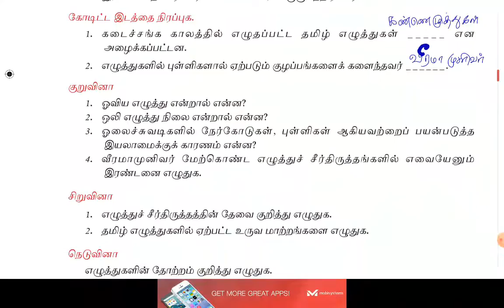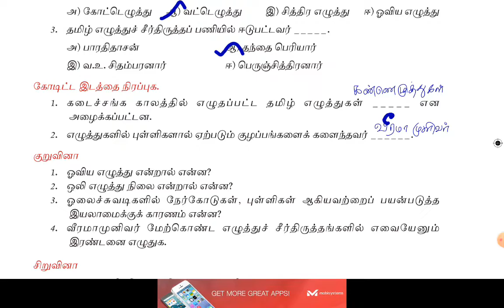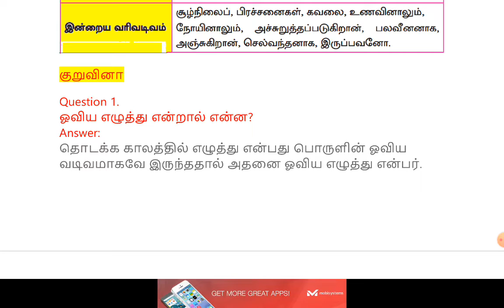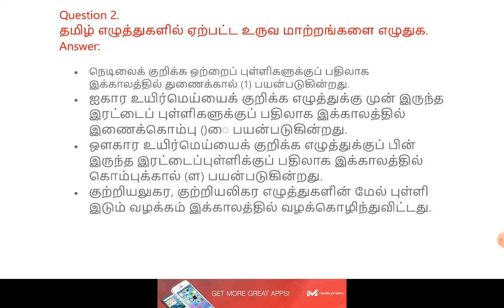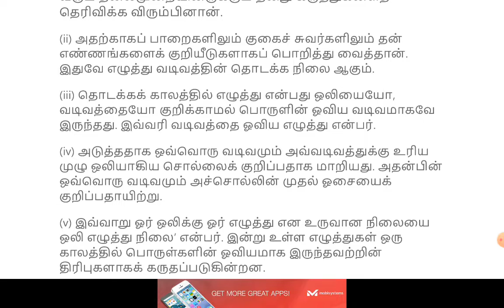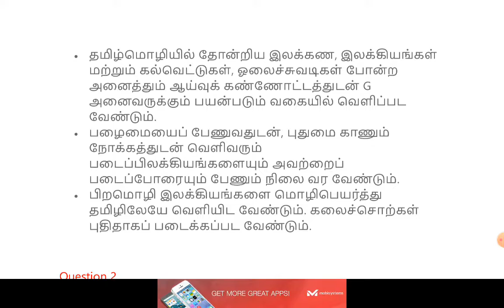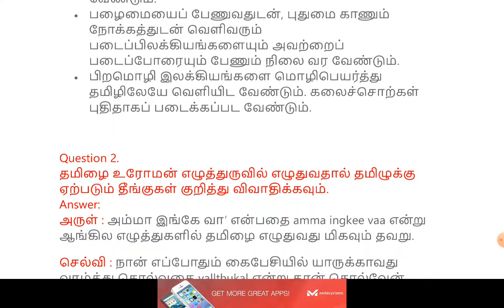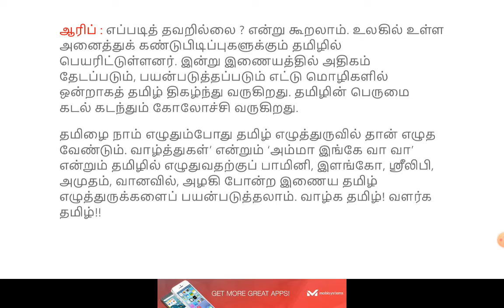8th Tamil | தமிழ் வரிவடிவ வளர்ச்சி | Book Back Question and Answers |கேள்வி பதில் | Jeeva's Academy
8th Tamil | தமிழ் வரிவடிவ வளர்ச்சி | Book Back Question  and Answers |கேள்வி பதில் | Jeeva's Academy